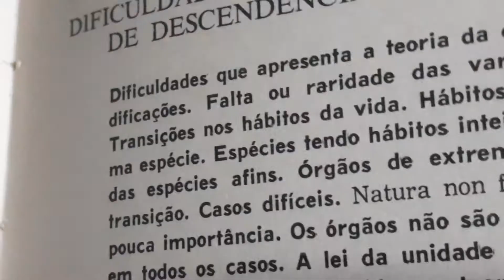Vlog de Quarentena - calm days